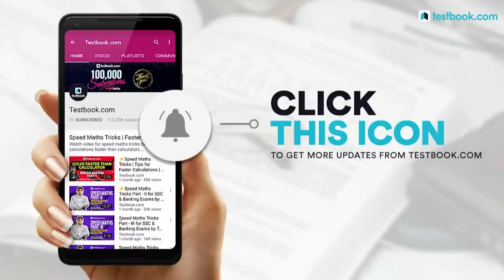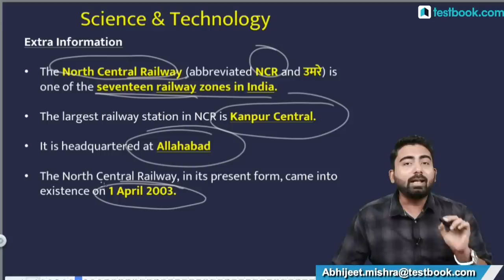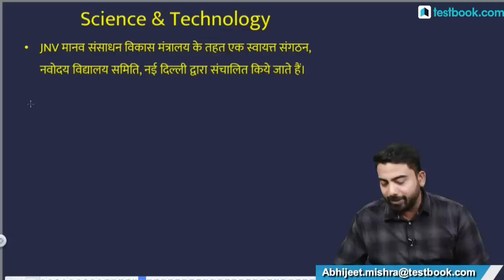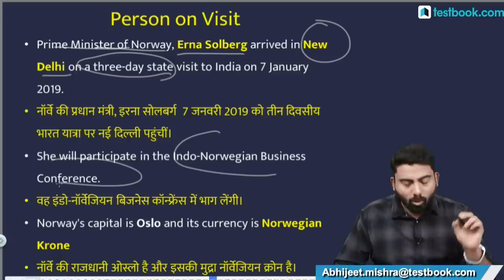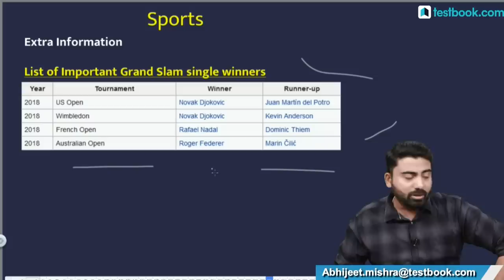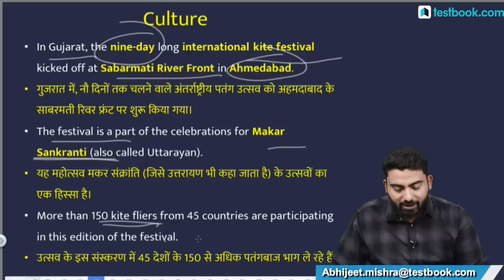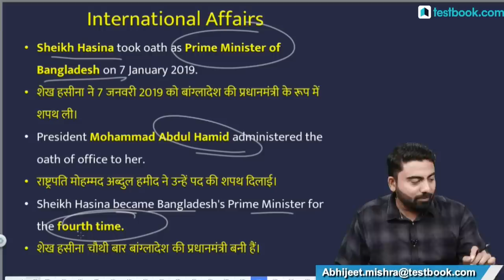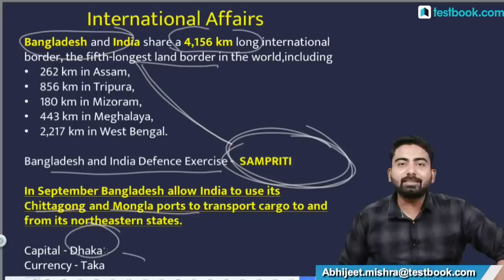#209 : 8 January 2019 Current Affairs in Hindi | Current Affairs January 2019 Questions + Static GK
Current Affairs is one of the easiest and high scoring section in SSC, Bank & Railway Exams. Staying updated with daily current affairs is important for anyone who is preparing for any of those exams. Watch this video on 8th January Current Affairs to boost your exam preparation!

Crack SSC CPO 2018-19 Exam with our Experts!

Crack NIACL AO Exam with our Experts! Get Live Classes + Video Lessons + Quizzes + PDFs for just ₹3499/-

Crack SSC GD Constable 2018 Exam with our Experts!

5:00 AM - 26th September Current Affairs
8:30 AM - RRB Group D & NTPC History Class
10:30 AM - SSC & Bank Vocabulary Class
11:30 AM - LIC Assistant Reasoning Class
4:00 PM - RRB Live Quiz
5:00 PM - The Hindu Editorial Analysis
8:00 PM - SSC & Railway GS Class
10:00 PM - Government Exam GA Class